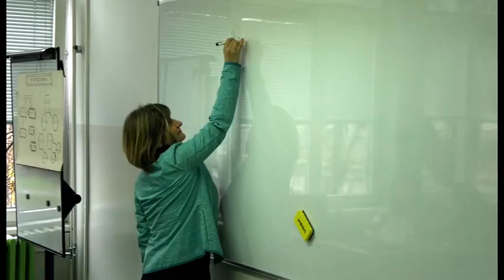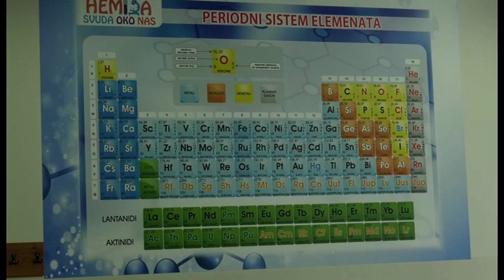OŠ HIM: Uspeh učenika na Opštinskom takmičenju iz Hemije